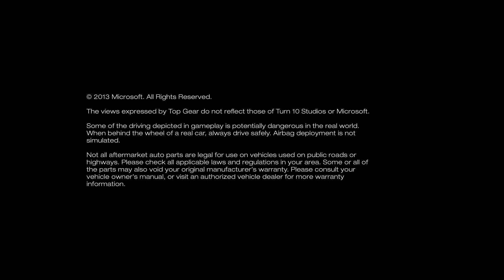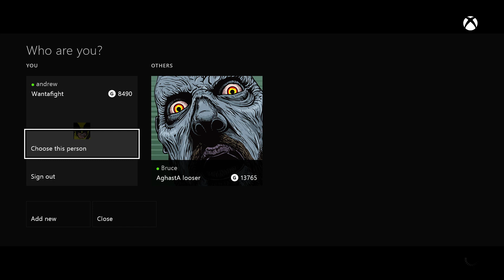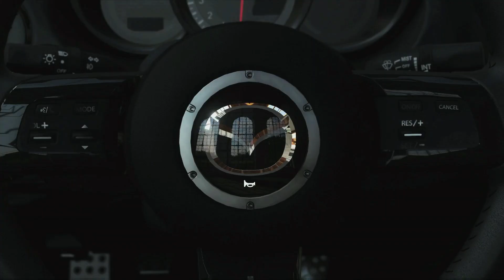Forza Motorsport 5 Xbox One Live Stream First Play With Grapplerandrew SuperMrAmazingPants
Forza Motorsport 5 Xbox One Live Stream First Play With Grapplerandrew SuperMrAmazingPants -- Watch live